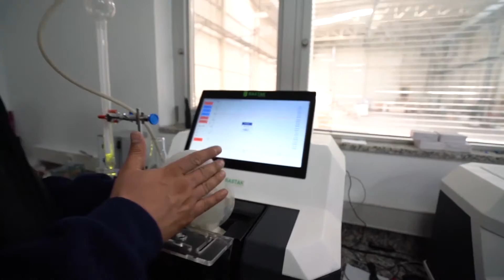Bastak Bayi Toplantısı Video Çekimi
PikoloWorks® Tam Hizmet Reklam Ajansı.

Kendi sektörünüzde dünyanın en iyi ürünlerini üretseniz dahi bunları tanıtacak, ürünlerinize insanların ulaşmasını sağlayacak reklam stratejilerine ihtiyaç duyarsınız. Bu stratejinin oluşturulması ve uygulanması kısmı reklam ajanslarının işidir. Ancak işini iyi yapan bir reklam ajansı size reklam harcamasının maddi kazanç ve marka bilinirliği olarak dönmesini garanti edebilir. PikoloWorks size reklam harcamalarınızın olumlu geri dönüşünü kesinlikle GARANTİ eder.

İşletmenizin ihtiyaçlarını profesyonel ekip & ekipman, işini tutkuyla yapan insanlar, her zaman yaratıcılığı ile imza atmak isteyen bir beyin takımı ile karşılıyoruz.